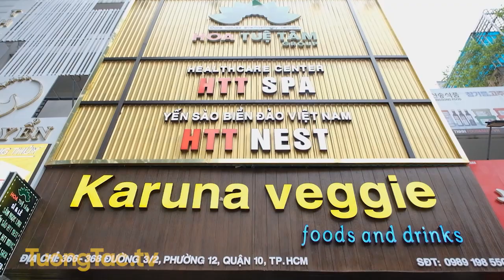Checkin Karuna Veggie | 366 Đ. 3 Tháng 2, Phường 12, Quận 10, TP Hồ Chí Minh